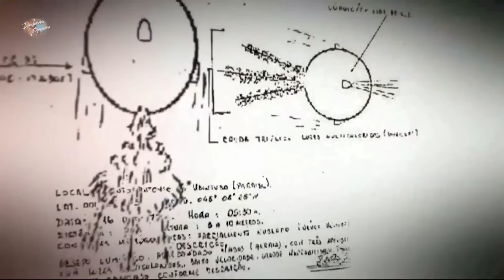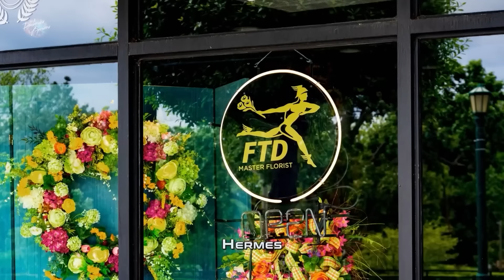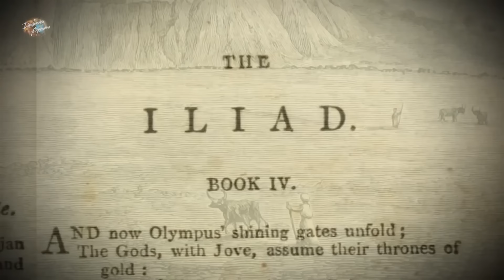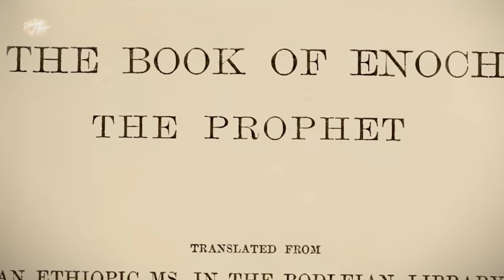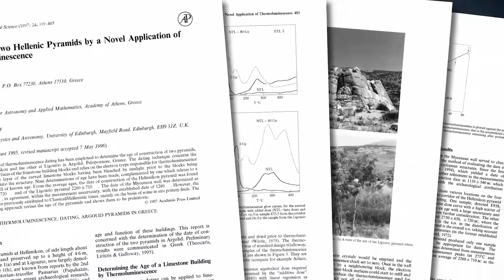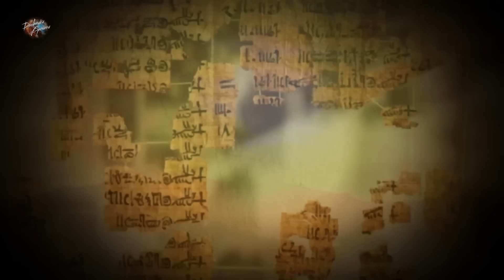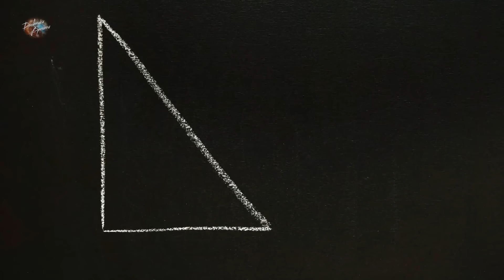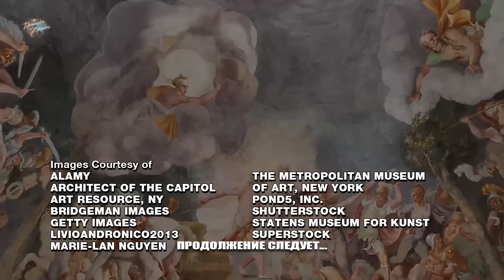Тайна Древних Богов: Возможна ли связь с Инопланетными Цивилизациями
Древние боги и пришельцы - это тема, которая привлекает внимание как ученых, так и любителей загадок и мифов. Существует множество легенд и преданий о встречах человечества с неопознанными объектами и существами, которые вызывают интерес к вопросу о том, возможно ли, что именно пришельцы были восприняты людьми как древние боги.

Многие из древних мифов и религиозных текстов содержат описания явлений, которые нелегко объяснить с точки зрения современной науки. Например, греческие мифы о богах, спускающихся с Олимпа на Землю, могут быть проинтерпретированы как встречи с пришельцами, обладающими высокими технологиями и способностями, неизвестными людям того времени.

Также существует множество теорий о том, что древние люди видели НЛО и пришельцев, и воспринимали их как сверхъестественные существа, богов и богинь.

Сегодня существуют множество исследований, посвященных изучению древних текстов и искусства с точки зрения возможных встреч с пришельцами. Некоторые ученые считают, что это может быть ключом к пониманию многих загадочных явлений и событий в истории человечества.

Однако, несмотря на все теории и утверждения, доказательств прямых встреч с пришельцами в древности нет. Тем не менее, интерес к этой теме продолжает расти, и, возможно, будущие исследования прольют свет на многие древние тайны и загадки, связанные с возможным вмешательством пришельцев в жизнь древних цивилизаций.